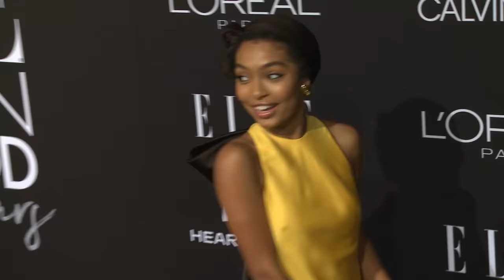The Super Star Roots On Nas And Yara Shahidi's Family Tree Run Deep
Get to know more about Nas and Yara Shahidi's super star family tree.